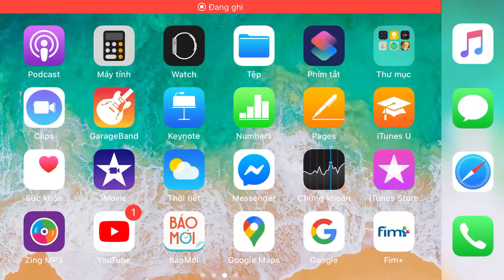Base clear 41 ring yeti vuong hinh thoi Tuan beo